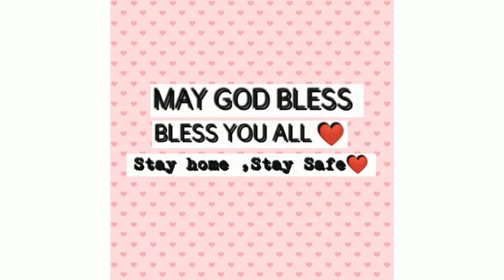Q & A with the Mengu Suokhrie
Hello Family ,thank you so much for being too kind and always showing lots of love to me.
Special Thanks to one of the humblest musician Mengu Suokhrie and my friend Alex .
And thank you all the fans of mengu for your questions ...❤️🤝
facebook __Bendangienla AMRI
instagram _ aien______ (Aien Amri)